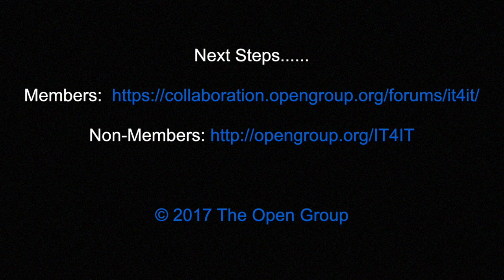IT4IT™ Standard and DevOps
The Open Group IT4IT™ standard is a reference architecture and value chain-based operating model for managing the business of IT.  It uses a value chain approach to create a model of the functions that IT performs to help organizations identify the activities that contribute to business competitiveness.

IT professionals find themselves in the midst of multiple tectonic shifts. The emergence of Cloud, Agile methods, and DevOps is fundamentally transforming information technology and how it is delivered. IT4IT presents a reference model for managing the infrastructure of digital transformation. Its benefits include simplification of the digital pipeline, better understanding of the relationship between automated and human work, and providing guidance for the digital organization as it scales to challenging team of teams and enterprise-class problems.

Key Takeaways:
 1. With IT4IT, organizations can avoid redundancy and waste in their digital pipelines.
2. Without IT4IT, organizations risk poor visibility and management of work, and challenging coordination problems as they try to scale.
3. IT4IT itself is evolving, and positioned to serve as an open platform for the industry's benefit for years to come.

As large, complex organizations adopt DevOps principles and practices, enterprise architects are emerging as one of the driving forces for transformation. Gene Kim, author of "The Rise of Architecture: Top Lessons Learned in the DevOps Handbook," discusses DevOps transformation case studies around value stream mapping, continuous integration and delivery; and how organizational design, Conway’s Law and architecture are all needed for the achievement of DevOps outcomes, as well concrete techniques to build a culture of continuous experimentation learning.

Gene describes some of his favorite case studies, including those from Google, Etsy, LinkedIn, Target, Nordstrom, Capital One, Nationwide Insurance and more. The DevOps Handbook has 48 case studies.

Speaker: Gene Kim, CTO, Entrepreneur, Researcher, Author of "The Rise of Architecture: Top Lessons Learned While Researching and Writing The DevOps Handbook"

Speaker: Charles Betz, IT Strategist, Architect, Advisor, Author, Armstrong Process Group